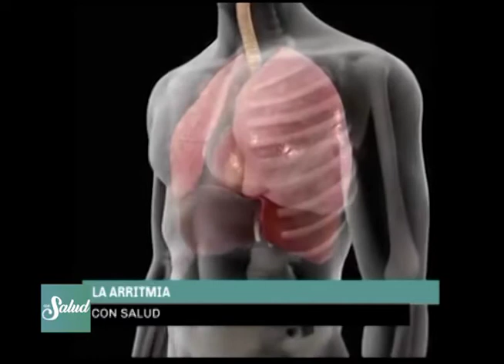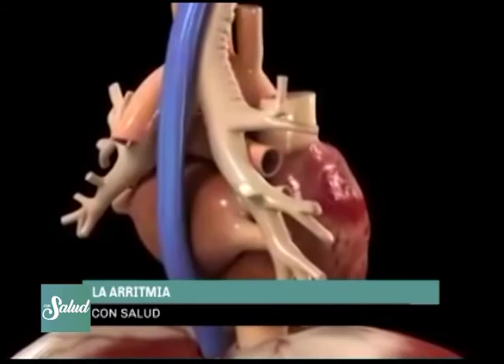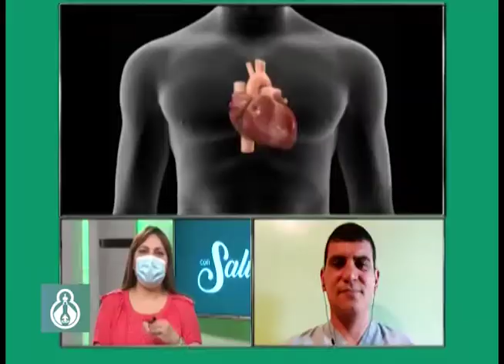CON SALUD - LA ARRITMIA